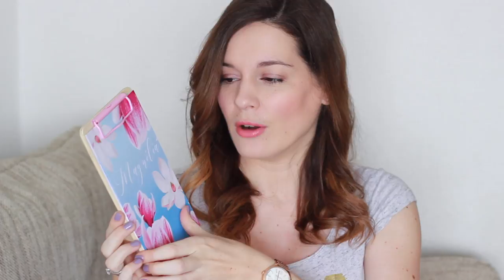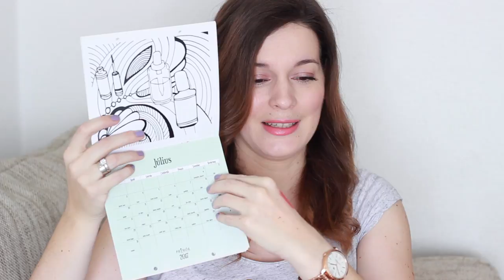UNBOXING 🎁 - MI VAN A POSTALÁDÁMBAN? | FOR HER VLOG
Videószerkesztő: iMovie
A vlogokat telefonnal veszem fel (iPhone SE).